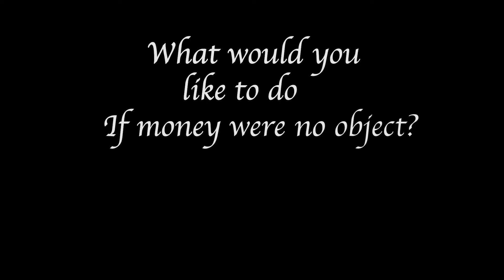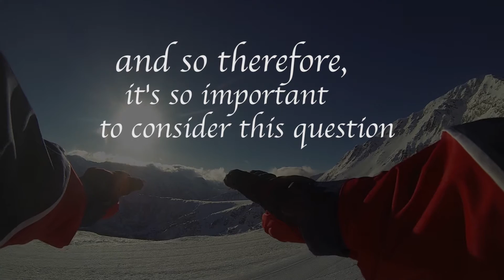Alan watts- What do you desire? A short inspirational film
If you enjoyed this check out some of my newer films on my channel like,
Alan Watts - The Dream Of Life and More!! Cheers!
Speech by -Alan Watts
filmed on Dji Phantom 3, Gopro hero4+3
Filmed in Whistler blackcomb Canada, bansko Bulgaria, Cornwall UK
Uni Film